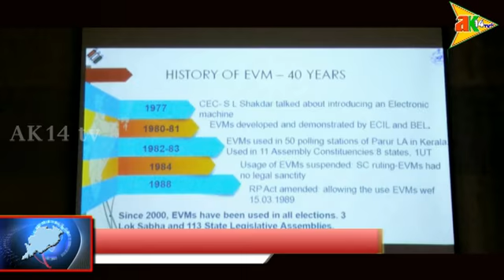ଇଭିଏମ- ଭିଭିପାଟ ସଚେତନତା ଅଭିଯାନରେ ହେଣ୍ଡସ ଅନ ପ୍ରଶିକ୍ଷଣ ଶିବିର @ RSETI ,PARALAKHEMUNDI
ପ।ରଳାଖେମୁଣ୍ଡିସ୍ଥ ଗ୍ରାମୀଣ ଆତ୍ମ ନିଯୁକ୍ତି ପ୍ରଶିକ୍ଷଣ ସଭା ଗୃହରେ ଅନୁଷ୍ଠିତ ହୋଇଥିଲା ଜିଲ୍ଲା ସ୍ତରୀୟ ଇଭିଏମ- ଭିଭିପାଟ ସଚେତନତା ଅଭିଯାନରେ ହେଣ୍ଡସ ଅନ ପ୍ରଶିକ୍ଷଣ ଶିବିର । ରାଜ୍ୟ ନିର୍ବାଚନ ଅଧିକାରୀ ଆସନ୍ତା ସାଧାରଣ ନିର୍ବାଚନକୁ ଦ୍ରୁଷ୍ଟି ଆଗରେ ରଖି  ଗଜପତି ଜିଲ୍ଲାରେ ନିର୍ବାଚନ ବେଳେ  ବ୍ୟବହାର ହେବାକୁ ଥିବା ନୂତନ ଭାବେ ଇଭିଏମ – ଭିଭିପ।ଟ  ମେସିନ ପରିଚାଳନା ପାଇଁ ଜିଲ୍ଲାରେ ଗଠିତ ୧୪ ଗୋଟି ଟିମର ସଦସ୍ୟ ମାନଙ୍କୁ ନେଇ ଜିଲ୍ଲା ସ୍ତରୀୟ ଇଭିଏମ – ଭିଭିପ।ଟ  ସଚେତନତା ଅଭିଯାନରେ ହେଣ୍ଡସ - ଅନ ପ୍ରଶିକ୍ଷଣ ଦିଆଯାଇଥିଲା । ଏହି କାର୍ଯ୍ୟକ୍ରମରେ ଉପ ଜିଲ୍ଲାପାଳ ରଜନୀକାନ୍ତ ସ୍ଵାଇଁ , ଡ୍ୟେପୁଟି କଲେକ୍ଟର ଅଚ୍ୟୁତ।ନନ୍ଦ ଯାନୀ ଯୋଗ ଦେଇ ଏହି ଇଭିଏମ – ଭିଭିପ।ଟ ହେଣ୍ଡସ ଅନ ପ୍ରଶିକ୍ଷଣ ର ମୂଳ ଉଦେଶ୍ୟ ସମ୍ପର୍କ ସୂଚନା ଦେଇ ଭୋଟର ମାନଙ୍କୁ ସଚେତନତା କରିବା ପାଇଁ ଏହି ପ୍ରଶିକ୍ଷଣ ବୋଲି କହିଥିଲେ । ଏହି ଅବସରରେ ଗୋସାଣି ବିଡ଼ିଓ ସଂଗ୍ରାମ ପଣ୍ଡା ଡ୍ୟେପୁଟି କଲେକ୍ଟର ଜୁବୁଲି ବେହେରା , ଅତିରିକ୍ତ ଉପ ଜିଲ୍ଲାପାଳ ସରୋଜ କୁମାର ବେହେରା ଏବଂ ଜିଲ୍ଲା ନିର୍ବାଚନ କାର୍ଯ୍ୟ।ଳୟର ମାଷ୍ଟର ଟ୍ରେନର ଏସ ପଣ୍ଡା ପ୍ରମୁଖ ଯୋଗ ଦେଇ ଇଭିଏମ- ଭିଭିପାଟର ସମସ୍ତ ପ୍ରକାରର ବ୍ୟବହାର ଓ ତଥ୍ୟ ବିଷୟରେ ବୁଝାଇଥିଲେ ।